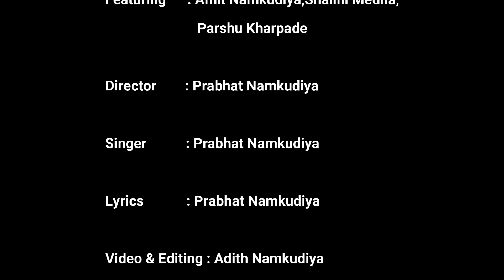बेवफा सनम Bewafa Sanam Love Song I LA Films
Present by Prabhat Namkudiya

Featuring  💫   : Amit Namkudiya,Shalini Medha,
                  Parshu Kharpade

Director        : Prabhat Namkudiya

🎙️ Singer     : Prabhat Namkudiya

📝 Lyrics      : Prabhat Namkudiya

📽️ 🖥️ Video & Editing : Adith Namkudiya

Studio : I LA Music Recording Studio
Thanks : Gajul Bhasara
         Dipak Dodiya

In this love song, the lead singer speaks about his love for the girl of his dreams. He expresses his love for her in a beautiful way, and the song is sung with feeling. The lyrics are simple but poetic, and the song is sure to touch your heart.